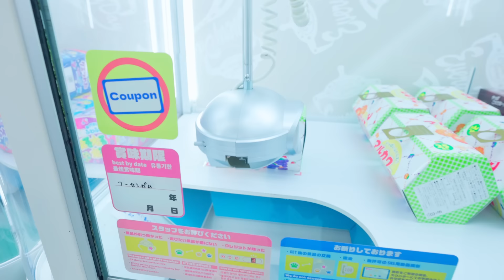クレーンゲーム千円対決！あおいちゃんとろみ勝つのはどっち？！【クレーンゲーム】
アオリチャンネルのあおいちゃんと5年ぶりに再会！エブリデイとれトレ屋でクレーンゲーム千円対決！勝つのはどっち？アオリチャンネルさんの動画も是非見てね✨ @AoriChannel

 1DX MarkIII

 5D Mark IV

 7D Mark II

GoPro MAX